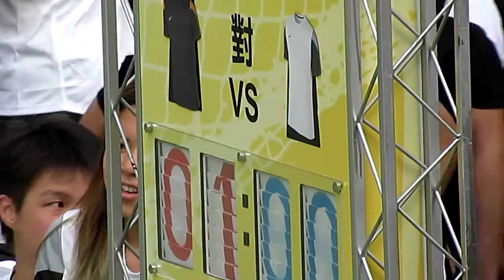公民東區 vs 高士威(2014 NIKE 5 女子組冠軍賽)精華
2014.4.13.旺角麥花臣球塲 15:25 公民東區(黑)~(1) 0:0 (0)~高士威